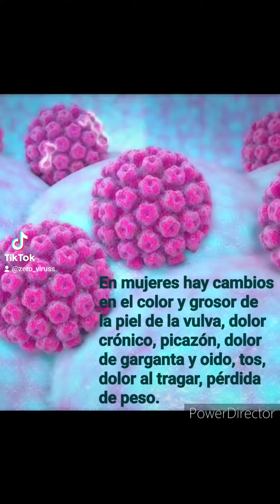VIRUS DEL PAPILOMA.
Es un virus que se contrae por tener relaciones sexuales